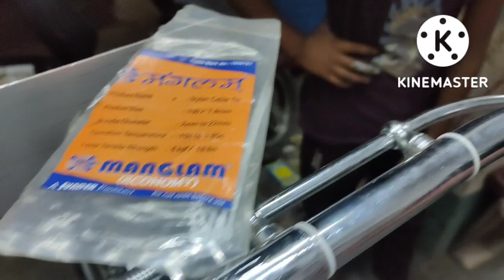New electric motor van fitting || how to make electric rickshaw || part---2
এটা আপনারা দেখবেন electric motor van fitting,,part--2
যারা part..1 দেখেনি তারা part ..1 দেখে নেবেন।

ইলেকট্রিক ব্যাটারি ভ্যান অডারের জন্য যোগাযোগ করুন আমাদের এই নম্বরে

               and viewers

     watching to full video
              please

electric vans 2022
electric van conversion
electric van in India
electric battery rickshaw price
motor van making